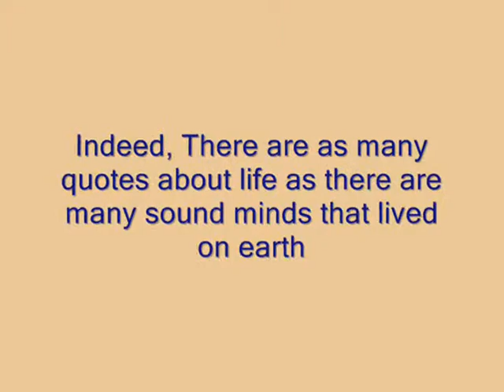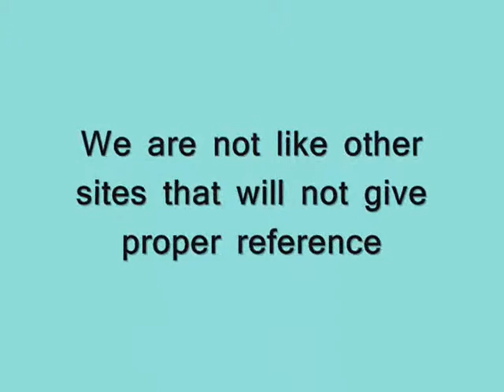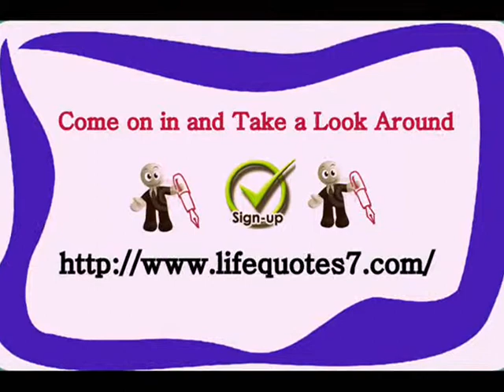Life Quotes-The words of Wisdom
You need to always take time and read quotes about life reflectively, Check Out